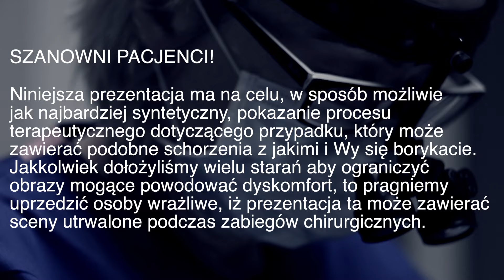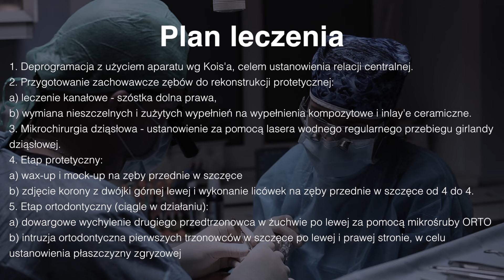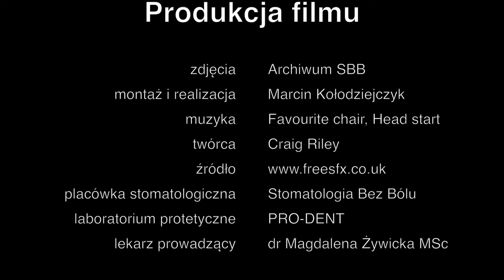Dwuetapowa poprawa estetyki uśmiechu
Młoda pacjentka bardzo zaabsorbowana zawodowo zgłosiła się do nas celem korekcji wszystkich defektów estetycznych uzębienia. Główną jej skargą była dwójka górna lewa, pokryta żółtą koroną metalowo-ceramiczną. Dotylna pozycja żuchwy oraz rozbudowana szczęka wskazują na wadę ortodontyczną. Piątka dolna lewa w zgryzie przewieszonym, ustanawia niewłaściwe zaguzkowanie wzajemne zębów. Z uwagi na ograniczenia czasowe pacjentki, leczenie zostało podzielone na dwa etapy.

Diagnoza stomatologiczna
Niespójny kolor dwójki z pozostałymi zębami, kieł prawy nie osiąga płaszczyzny okluzyjnej, nieregularna linia dziąsłowa, brak szóstki dolnej, szóstka górna przekracza płaszczyznę okluzyjną, II klasa kłowa. Strona lewa - II klasa kłowa i Angle’a, mezjalna inklinacja kła. Szczęka - widok okluzyjny, nieregularny kształt łuku zębowego, metal na 2 górnej lewej. Żuchwa - widok okluzyjny, brak lewej szóstki, przechylona dojęzykowo piątka lewa.

Plan leczenia

1. Deprogramacja z użyciem aparatu wg Kois'a, celem ustanowienia relacji centralnej.
2. Przygotowanie zachowawcze zębów do rekonstrukcji protetycznej:
a) leczenie kanałowe - szóstka dolna prawa,
b) wymiana nieszczelnych i zużytych wypełnień na wypełnienia kompozytowe i inlay'e ceramiczne.
3. Mikrochirurgia dziąsłowa - ustanowienie za pomocą lasera wodnego regularnego przebiegu girlandy dziąsłowej.
4. Etap protetyczny:
a) wax-up i mock-up na zęby przednie w szczęce
b) zdjęcie korony z dwójki górnej lewej i wykonanie licówek na zęby przednie w szczęce od 4 do 4
5. Etap ortodontyczny (ciągle w działaniu):
a) dowargowe wychylenie drugiego przedtrzonowca w żuchwie po lewej za pomocą mikrośruby ORTO
b) intruzja ortodontyczna pierwszych trzonowców w szczęce po lewej i prawej stronie, w celu ustanowienia płaszczyzny zgryzowej

Proces terapii stomatologicznej
Piątka dolna lewa aktywowana do miniimplantu w celu dowargowego wychylenia. Szczęka - widok okluzyjny, dowargowe i doszczytowe przemieszczenie szóstki prawej za pomocą mikrośruby ortodontycznej, ustanawianie płaszczyzny okluzyjnej przez intruzję prawego trzonowca, ortodontyczna intruzja zęba szóstego, przechylenie dojęzykowe piątki w żuchwie. Opracowane zęby pod licówki i koronę, dobór koloru - dostosowanie koloru dla licówek do zębów w szczęce, ocena zgodności koloru dla licówek z zębami żuchwy. Mock-up na zębach przednich ocena estetyczna w uśmiechu. Po stronie lewej - mikrośruby dla wychylenia szóstki w szczęce i piątki w żuchwie. Po stronie prawej zastosowanie podniesienia na siekaczach w celu ekstruzji zębów bocznych. „Bite planes” na siekaczach w szczęce w celu uwolnienia zgryzu dla wprowadzenia piątki dolnej do łuku. W żuchwie - wprowadzana piątka do łuku za pomocą mikrośruby.

PRODUKCJA FILMU
intro & zdjęcia filmowe BOOSTER film production
zdjęcia fotograficzne archiwum SBB
muzyka                         Favourite chair, Head start
twórca                           Craig Riley
montaż i realizacja         Marcin Kołodziejczyk

CZĘŚĆ MEDYCZNA
lekarz prowadzący         dr Magdalena Żywicka MSc
laboratorium protetyczne PRO-DENT
placówka medyczna NZOZ Stomatologia Bez Bólu